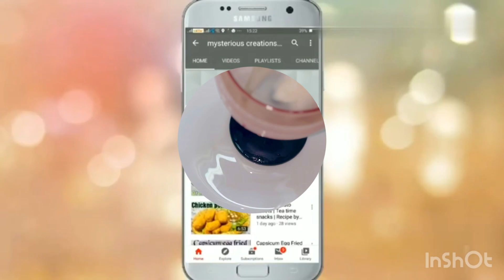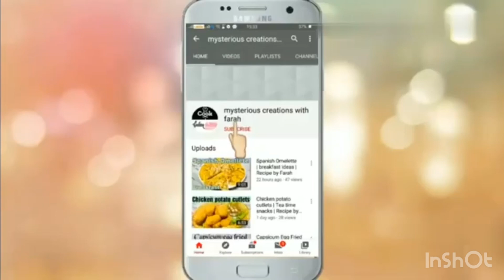Summer Drink 2024 | Lassi | Recipe by Farah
Lassi

Easy way
Go and try it out guys
And give ur feedback in the comments
Keep supporting
My instagram acc:
creations_with_farah
My facebook acc :
Farah zaki
Regards ,
Farah 😊